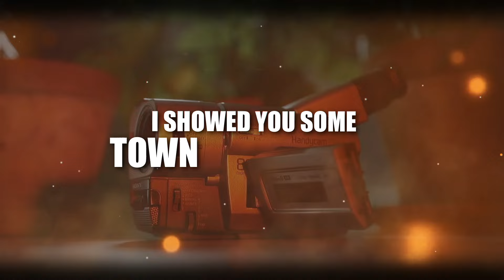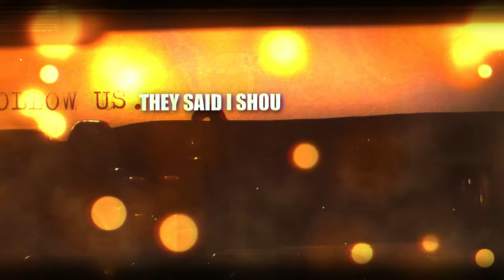For The Record - Adam Johnson (Lyric Video)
"For The Record" mixes Country music with classic rock music to create an energetic story of falling in love with music and a significant other. Taking influence from modern country like Bailey Zimmerman, Owen Reigling and Nate Smith. Adam also draws inspiration from rock legends like Bruce Springsteen, Bryan Adams, and Bob Seager

Adam Johnson is a country rock artist from Saskatoon, SK. After beginning his career during the pandemic in 2020, Adam has gone on to have three number one’s on the Canadian Indie Country Countdown, received radio play from thousands of radio stations worldwide, and has seen chart success with multiple singles. He has also been nominated for numerous awards, including SCMA Male Artist of the Year, and he won the 2023 SCMA Emerging Artist Of The Year Award.

Adam’s latest single, “For The Record,” is a nostalgic Homage to past greats of the rock and country genre. Influenced by legends like Bruce Springsteen while keeping a modern Country feel similar to artists like Owen Riegling. Inspiration for the single came as Johnson thumbed through a collection of his dad’s old vinyl records. He said, “As I looked through these old records, I couldn’t help but think about how a song can become so attached to a particular moment in time, and I wanted to capture that.